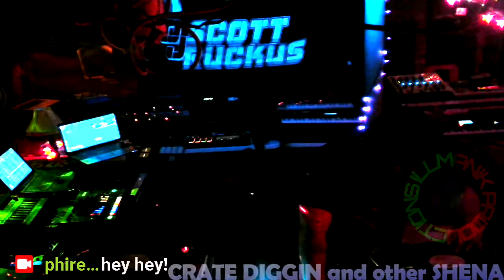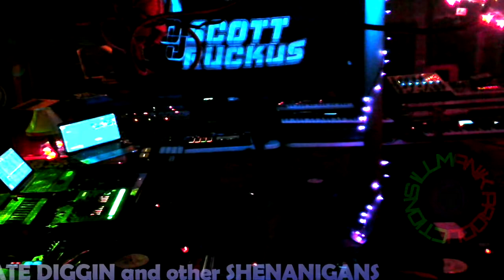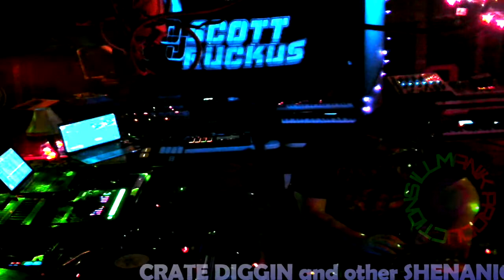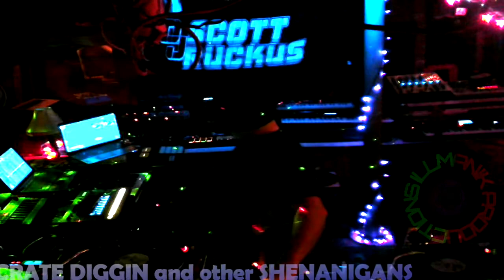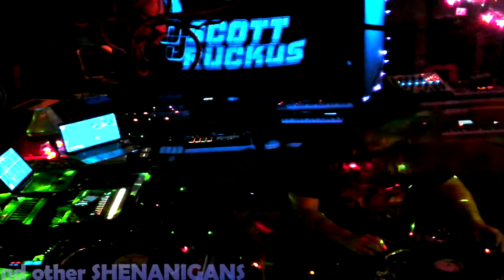nightowl jams in my pajamas